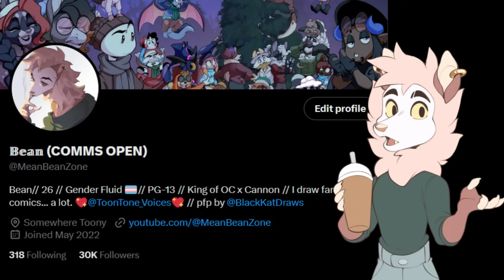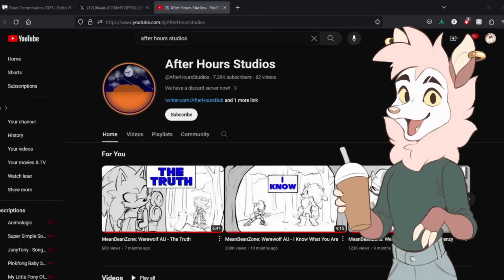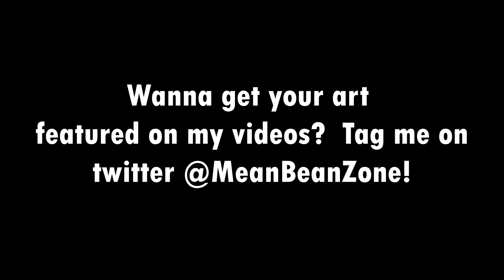The Five Finger Slow Reflex Death Punch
Time for a story!

No Discord link this time guys!  My mods need a break XD